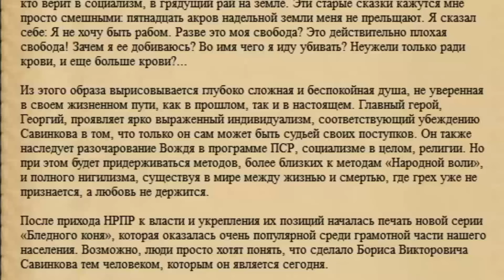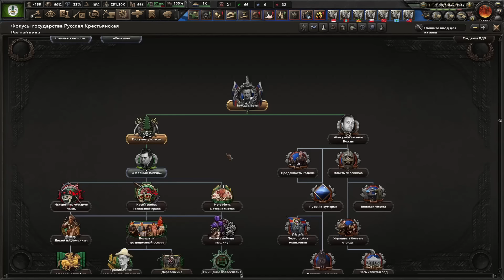Kaiserredux - Россия - Переворот В Дурке|#4